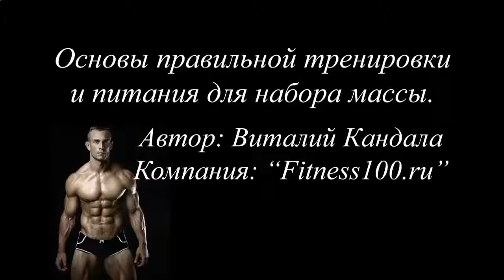Накачать мышцы кисти рук